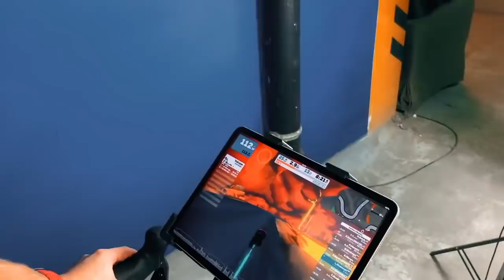Top 30. Najlepsze i niepublikowane sceny 2019. Leszek, Karol i Przyjaciele